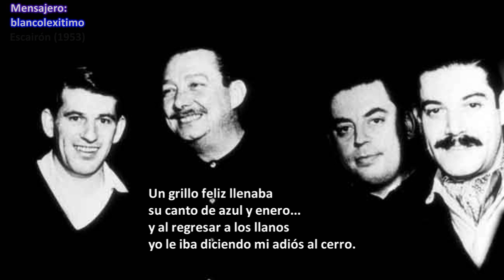Los Chalchaleros ►Zamba del grillo